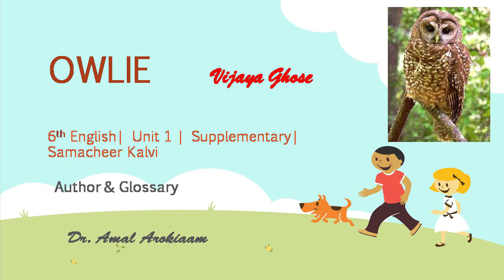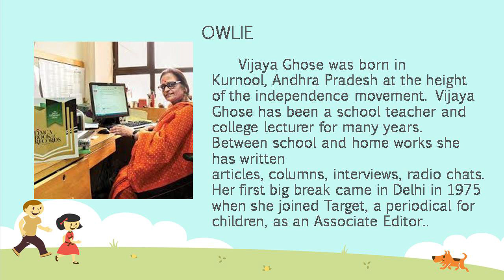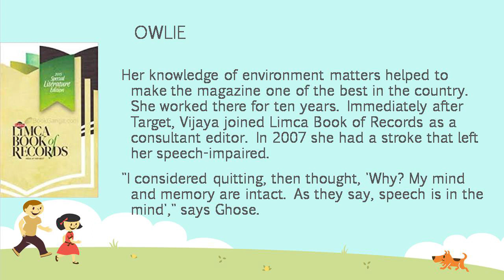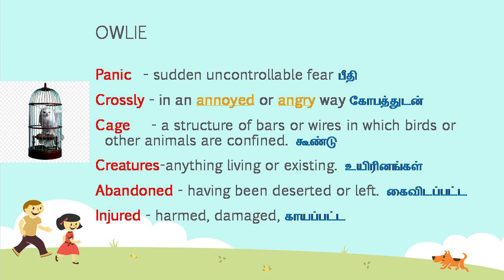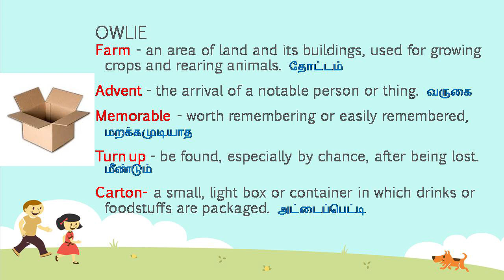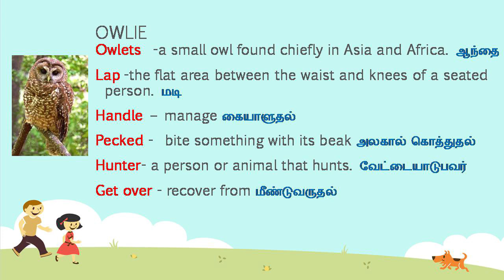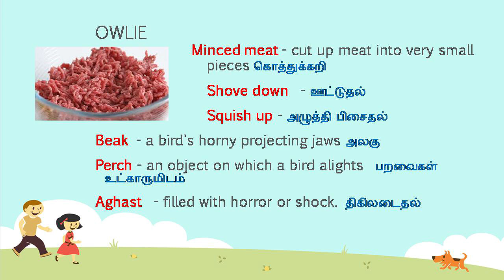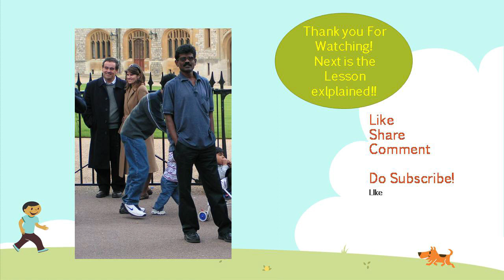Owlie| 6th English| Author & Glossary| Supplementary| Unit 1| Samacheer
The author is introduced and Hard words are explained